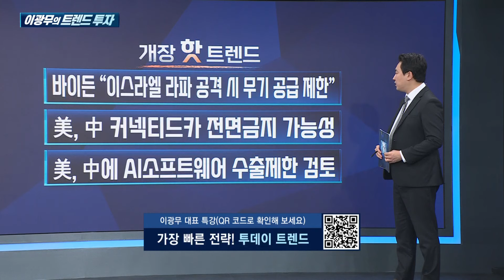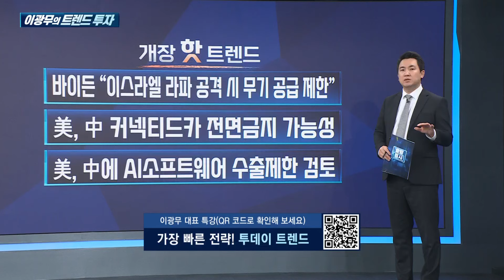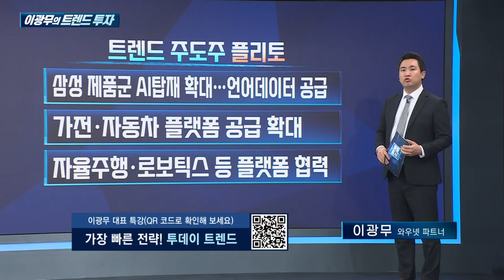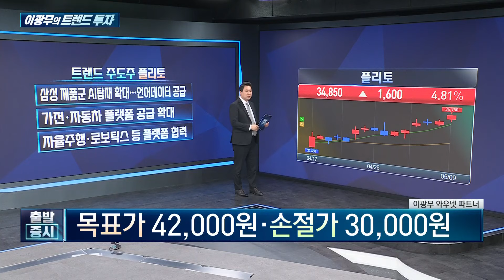엔비디아, MS와 자율주행 공동 투자AI 언어데이터 공급 '이 기업' 주목 / 이광무의 트렌드 투자 / 한국경제TV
출발증시